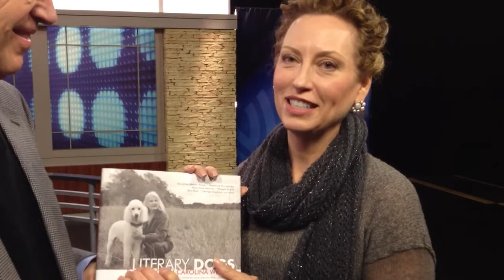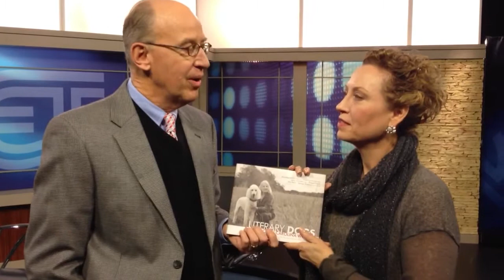Janna McMahan | One to One "After the Show" | KET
Bill Goodman talks with Kentucky-born novelist Janna McMahan after the filming of a recent One to One program.